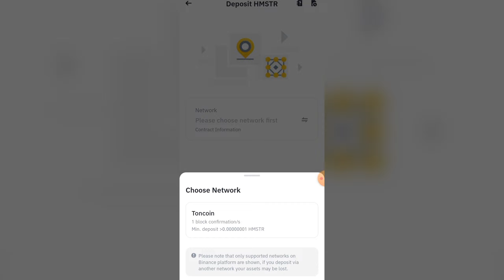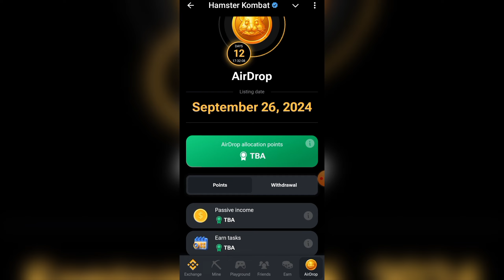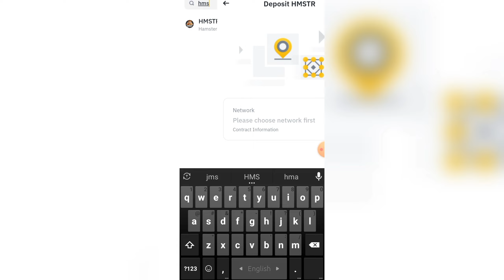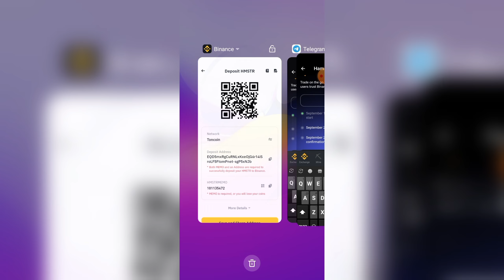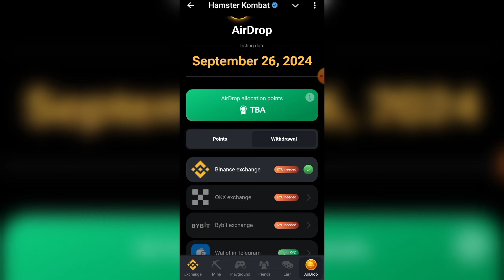২ মিনিটে Hamster Kombat Binance Withdraw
২ মিনিটে Hamster Kombat Binance Withdraw || Hamster Kombat Withdraw Binance